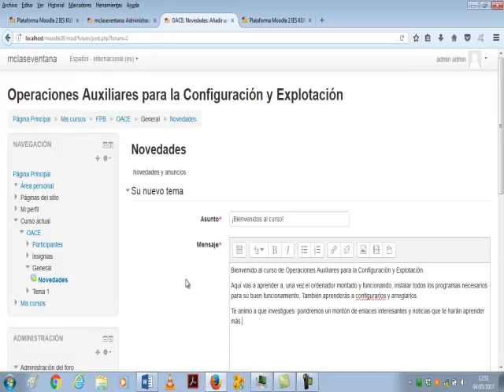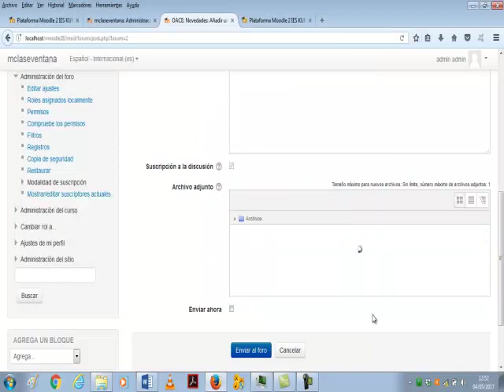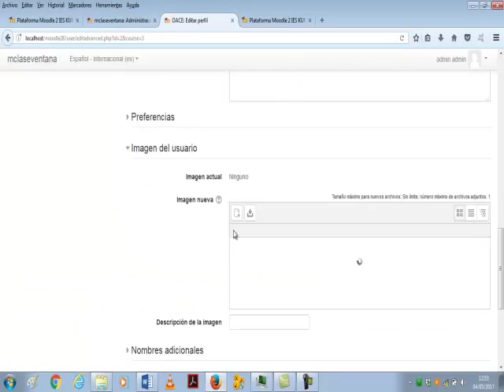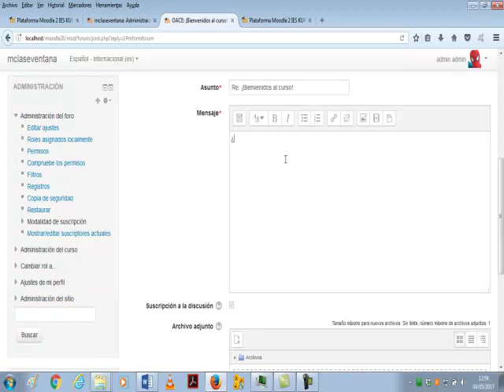Moodle 03 Poner novedades en el foro La clase por la ventana